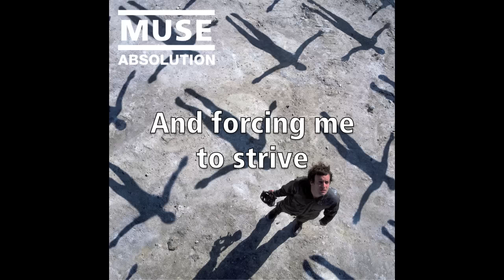Muse - Hysteria [HD]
The fantastic song Hysteria by Muse, from the album Absolution.

I claim ownership of nothing shown in this video.